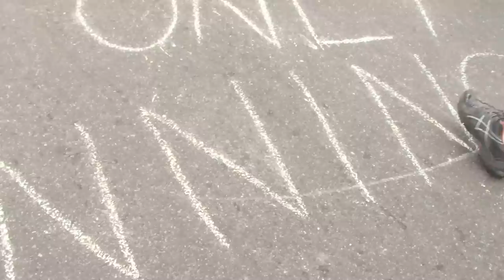PeoplesClimateMarchMEBus10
Description  People's Climate March Maine Bus No 10